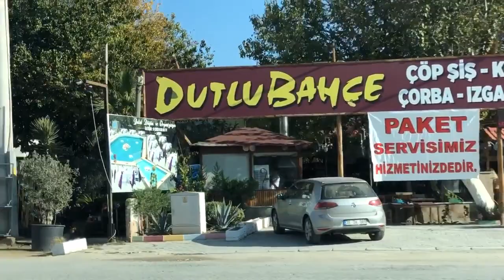Drive With Us to This Beautiful Stretch of Road to Adaland Aquapark Kusadasi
Drive with us to Adaland Aquapark Kusadasi! We hope this scenic route will cheer you up and brighten your day.

Let us know if you enjoyed this short road trip and tell us where you want us to drive next.
We welcome you all to join us in our next videos as we walk in Kuşadası to get a glimpse of more restaurants, historical places, beaches, local shopping, neighborhoods, secret sites, and what it's like living in Turkey. 🌴🏖️🌊

See you in Kuşadası! 👋🧑‍🤝‍🧑